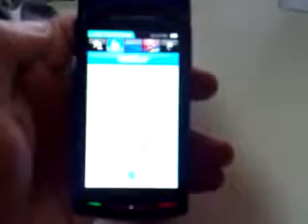sony ericsson vivaz u5 libre de #88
¿Te gustó?  Cómpralo en MercadoLibre.